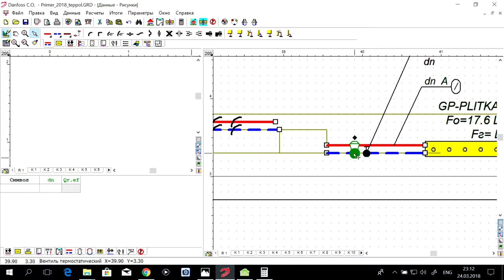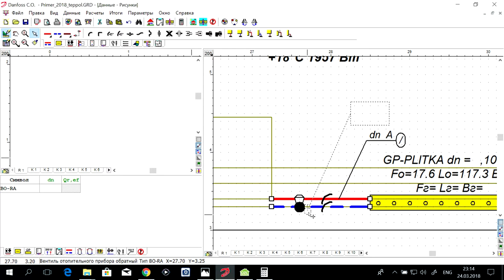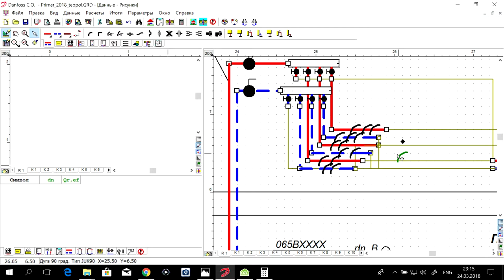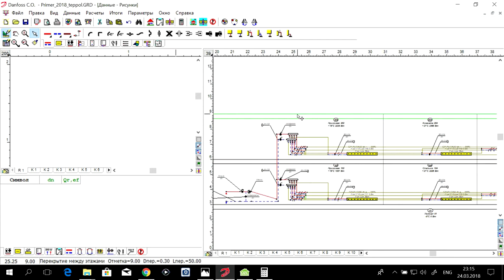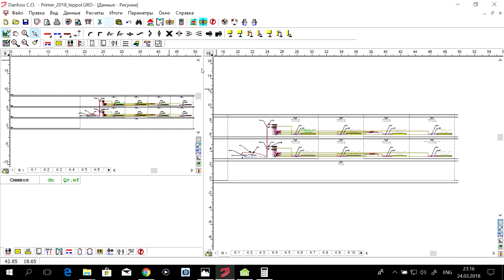Программа Danfoss C.O. 3.8. S03.E03. Теплый пол. Расчеты.